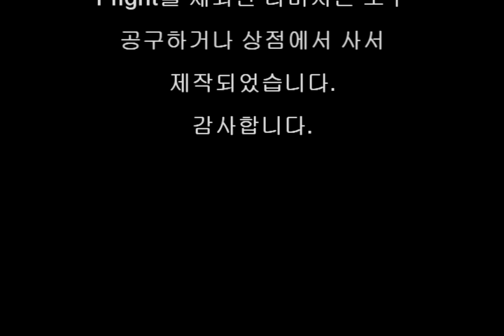[BB World]로브스터 저택 건축 타임랩스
마인크래프트 BB World입니다.